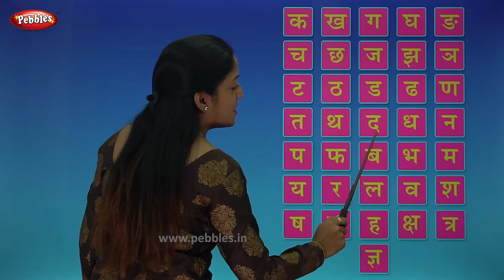Learn Hindi Alphabets Swar Vyanjan | Learn Hindi For Kids | Pebbles Hindi Learning Videos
Pebbles Learn Hindi Channel, teaches you Hindi in a very interesting & easy way. The Hindi Video learning series is specially designed for school students to learn easily.  The explanations along with computer graphics & animation will keep you engaged and make learning easy in a fun way.